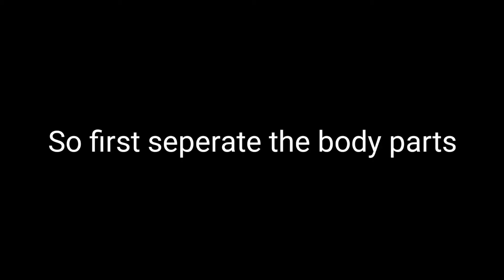How to tween-